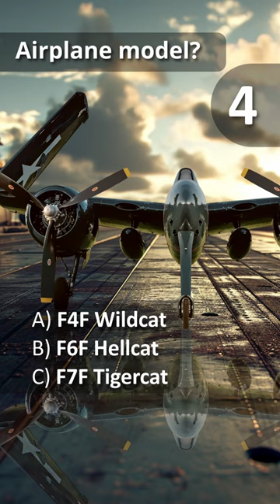Airplane Quiz: Cold War plane 111 Level Medium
✈ FLYING QUIZ game  👉 Guess the right aircraft out of 3 potential answers
✈ F7F Tigercat